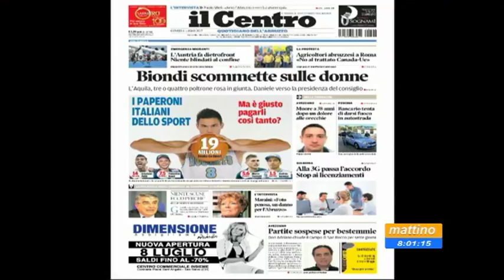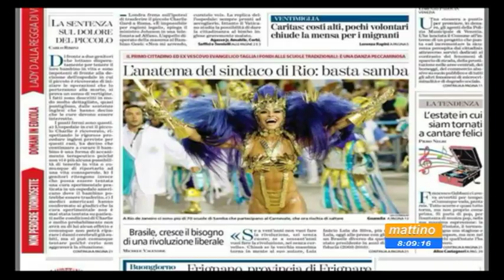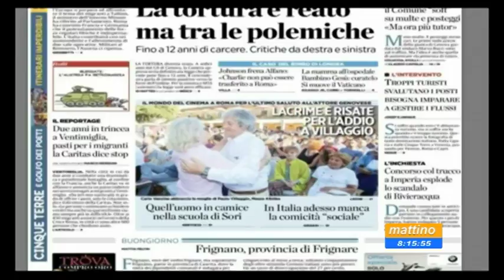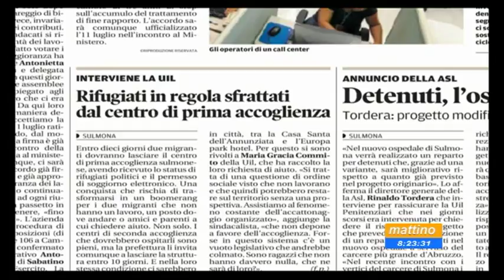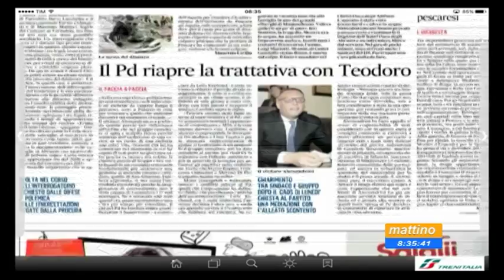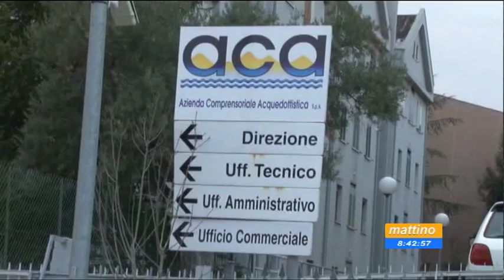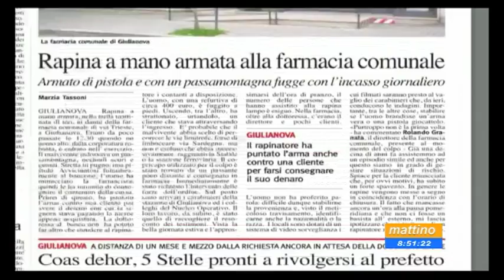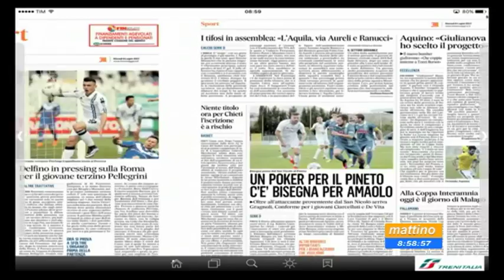Mattino6 rassegna stampa di giovedì 6 luglio 2017